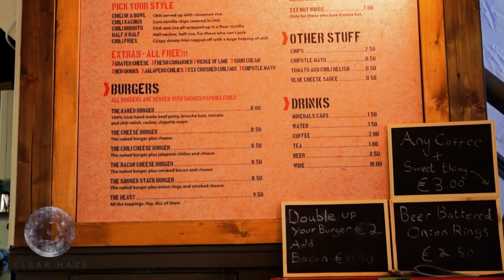Beary Hikers' Burger Bonanza Chili Shack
The Beary Hikers take a trip to Galway to get their mouths blown off with a super special spicy salsa at The Chili Shack.
Tasty food and lots of craic.